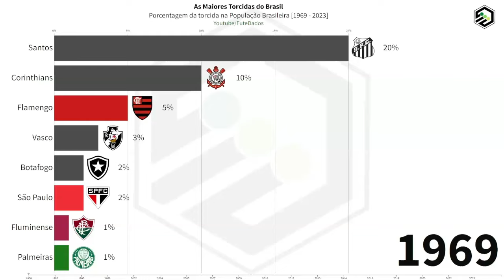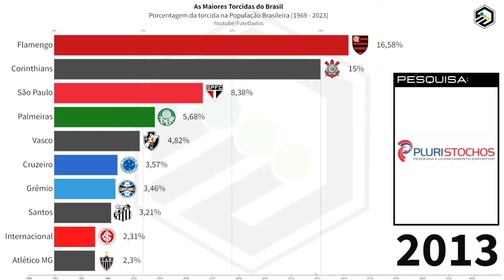AS MAIORES TORCIDAS DO BRASIL - ATUALIZADO - [1969 - 2023]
Neste vídeo vamos atualizar as maiores torcidas de clubes do Brasil desde a década de 1960. Selecionamos as principais pesquisas realizadas no Brasil nos últimos anos. As fontes de pesquisa estão na tela.

As principais fontes foram: Ibope Pesquisas e Datafolha (entre outras).

Sobre o Canal:

FuteDados é um canal que mostra as estatísticas do futebol brasileiro e mundial através de gráficos animados sobre os mais diversos temas, como gols, rankings, valores de elenco, entre outras estatísticas e dados relacionados ao futebol.